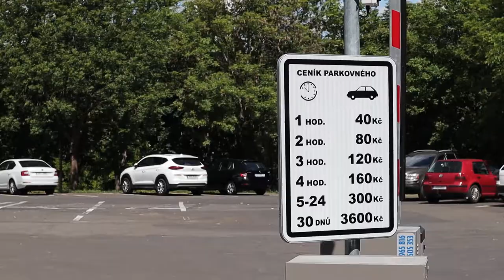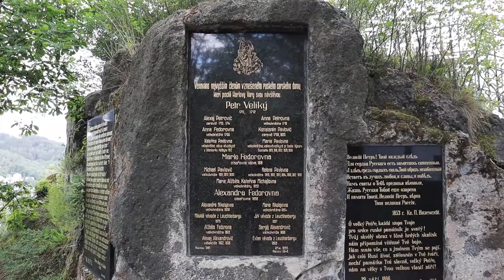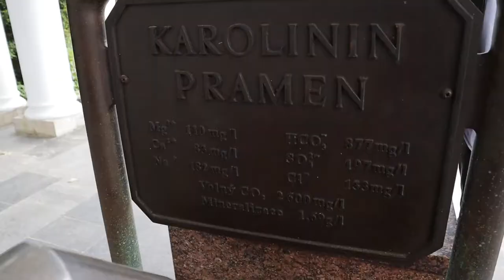Чехія: Карлові Вари. Хеб. Маріанське Лазнє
Сьогоднішній влог про подорож до Карлових Вар. Трохи про інше місто Хеб, та курорт Маріанське Лазнє. Трохи про мінеральну воду та чеські оздоровчі курорти.

🔻 Маєш запитання?